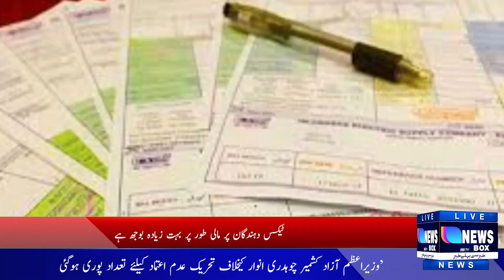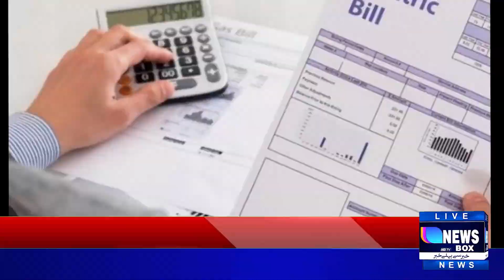The imposition of unequal and unfair taxes on consumers in electricity bills has been revealed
The bold bills revealed the imposition of unequal and unfair taxes on consumers. Electricity duty is imposed on electricity bills regardless of the income of consumers, which has no legal status. The Federal Tax Ombudsman's inquiry has revealed that consumers, especially low-income people, are bearing the burden of income tax and sales tax on their electricity bills. are, they are taxed differently despite their income being below the taxable income limit. Imposition of uniform electricity duty (ED) on consumers irrespective of their income, is a huge financial burden on the taxpayers